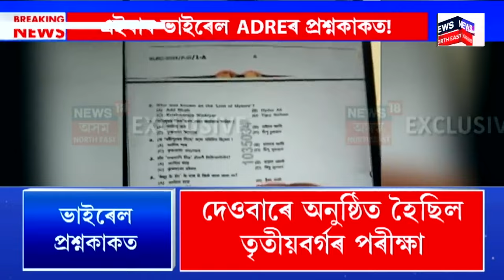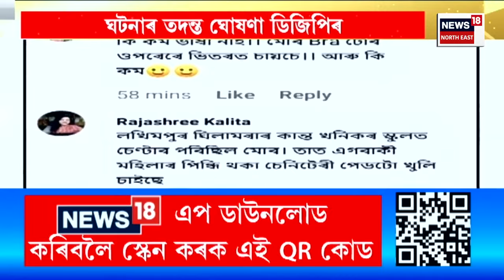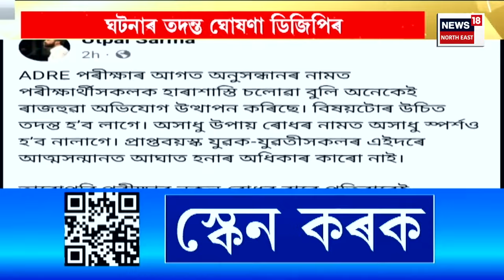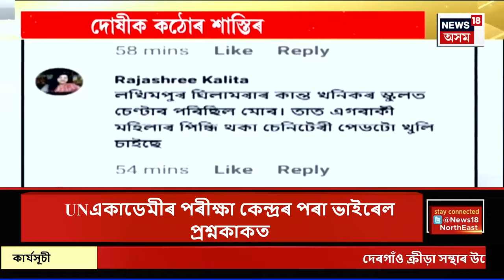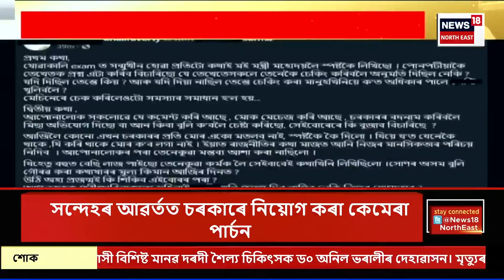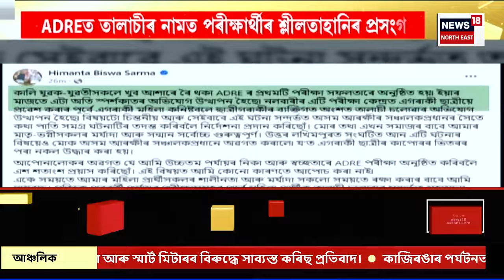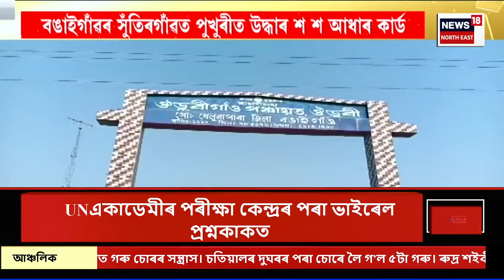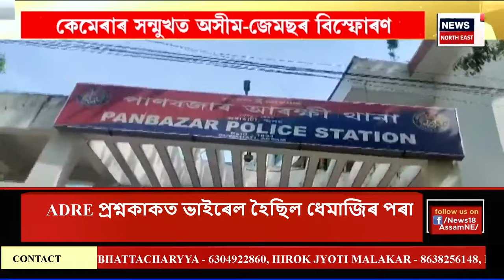Assamese News | ছ’চিয়েল মিডিয়াত প্ৰশ্নকাকত ভাইৰেলৰ অভিযোগ। ADRE Question Paper Viral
Assamese News | এইবাৰ ভাইৰেল ADREৰ প্ৰশ্নকাকত!
ছ’চিয়েল মিডিয়াত প্ৰশ্নকাকত ভাইৰেলৰ অভিযোগ।
ম’বাইলে ম’বাইলে ভিডিঅ’ আকাৰে ভাইৰেল প্ৰশ্নকাকত!
দেওবাৰে অনুষ্ঠিত হৈছিল তৃতীয়বৰ্গৰ পৰীক্ষা।
PDF ফৰ্মেটৰ প্ৰশ্নকাকতৰ বনোৱা হৈছে ভিডিঅ’।
স্পষ্ট হোৱা নাই পৰীক্ষাৰ আগত নে পাছত ভাইৰেল।
পৰীক্ষা কেন্দ্ৰত নিষিদ্ধ কৰিছিল ম’বাইল ফোন, ইলেক্টনিক সামগ্ৰী।
নিশ্ছিদ্ৰ তালাচীৰ পাছতো ভাইৰেল ADREৰ প্ৰশ্নকাকত।#